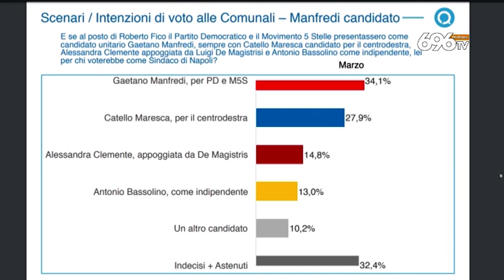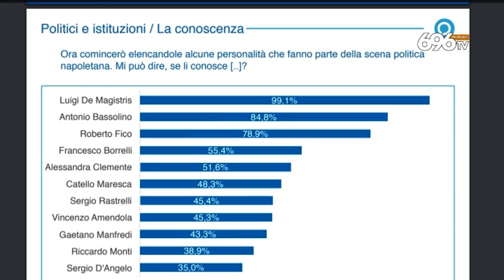Napoli, sondaggio alleanza Pd-M5s è vincente